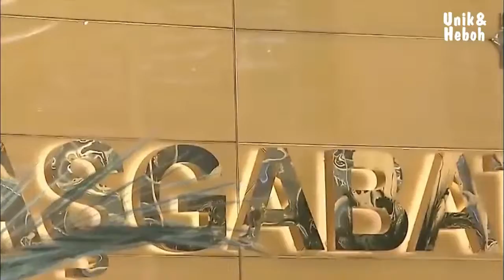16 Bandar Udara Menakjubkan di Seluruh Dunia